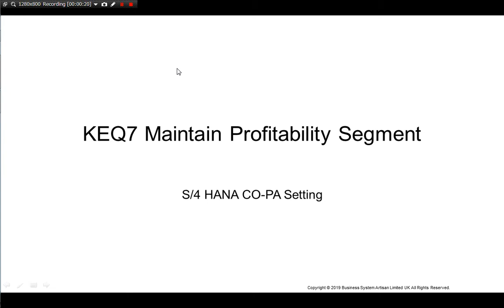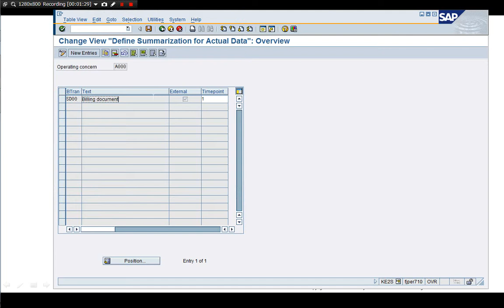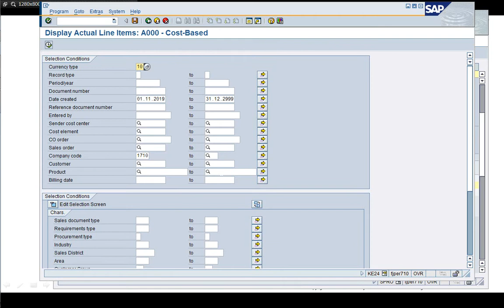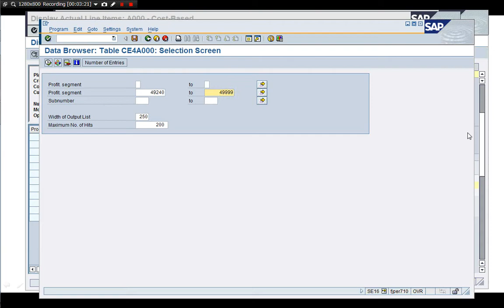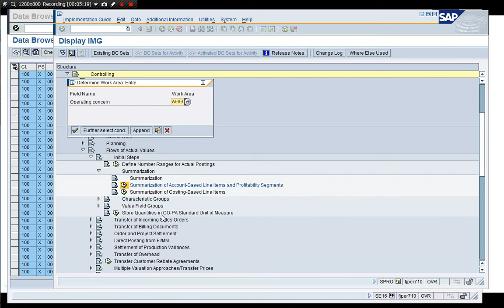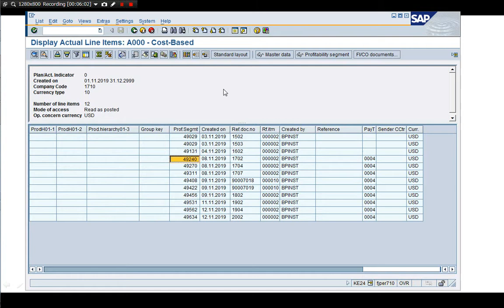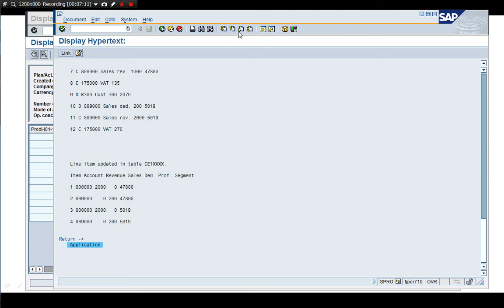KEQ7 Maintain Profitability Segment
SAP CO-PA Profitability Analysis

What is PA segment?

KEA5 Create Characteristics

KEA6 Create Value Fields

KEA0 CO-PA Operating Concern Configuration

CO-PA Configuration (Cost-Based)

SAP CO-PA Summarization